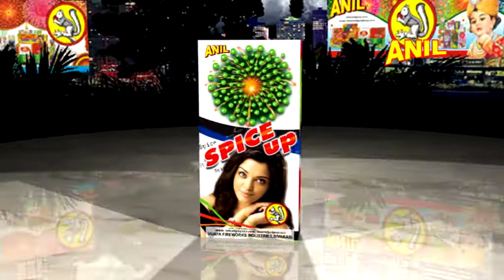SPICE UP | ANIL CELEBRATIONS | SIVAKASI